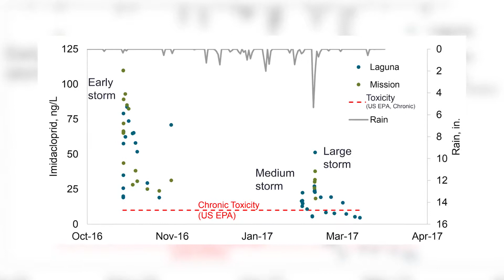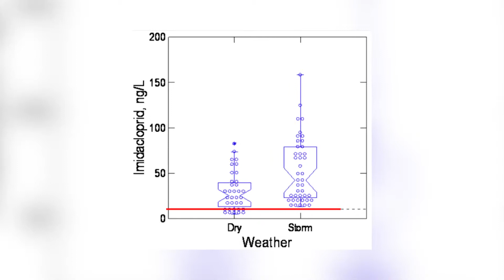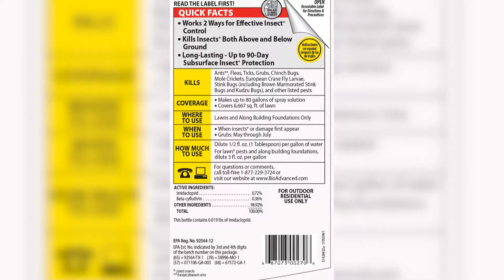Neonics and their Impact on Local Watersheds